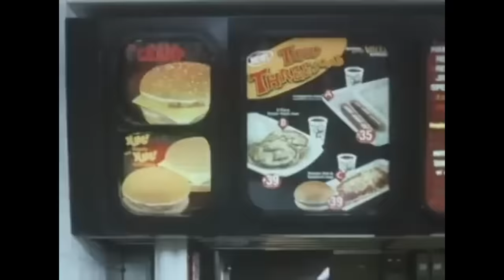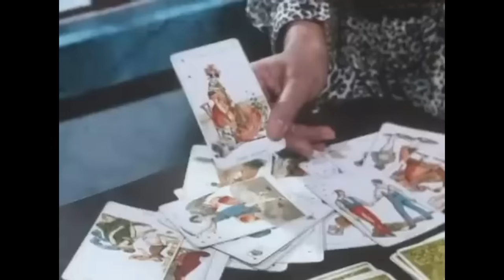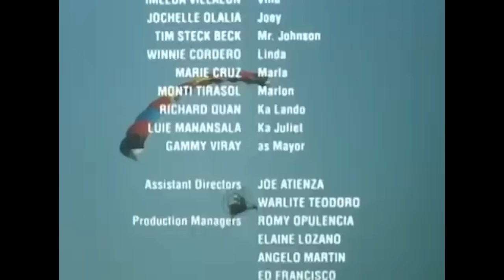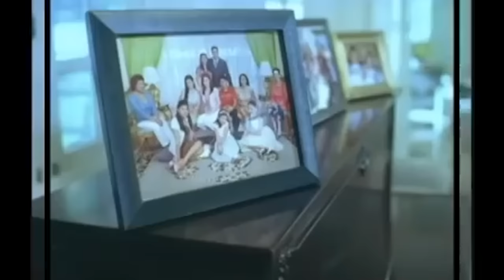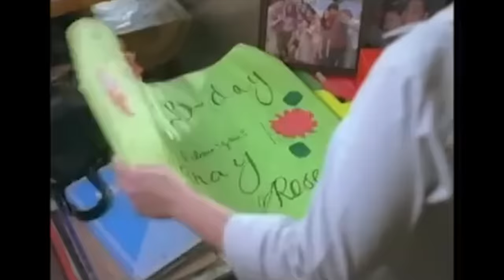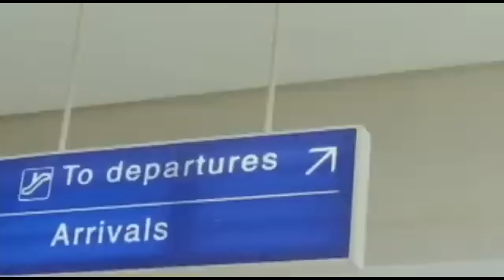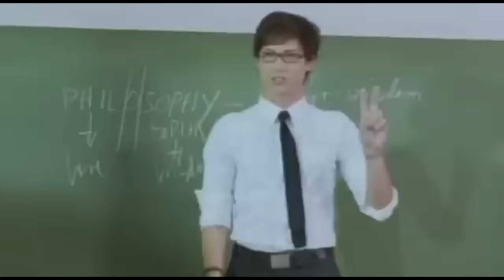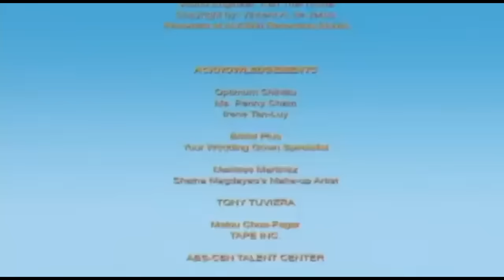REGAL MOVIE STREAM: Shaina Magdayao Marathon | Regal Entertainment Inc.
HINAHANAP-HANAP KITA | BAHAY KUBO | HAPPY HEARTS

HINAHANAP-HANAP KITA

Movie Released Date:
1999

Movie Genre:
Drama, Romance

Movie Cast:
Aga Muhlach (Bryan) / Giselle G Töngi (Jinny) / Daisy Reyes (Trisha) / Shaina Magdayao (Niña) / Boots Anson-Roa (Mrs. Matias) / Jaime Fabregas (Pol) / Mark Gil (Greg) / Lucy Quinto (Yaya Puring) / Madam Auring (Madam Auring) / Madeleine Nicolas (Guidance Counselor) / Ruel Vernal (Diego) / Bing Davao (Sarno) / Alex David (Good) / Liza Ranillo (Teacher) / Imelda Villalon (Vina) / Jochelle Olalia (Joey) / Tim Steckbeck (Mr. Johnson) / Winnie Cordero (Linda)

BAHAY KUBO

Movie Released Date:
2007

Movie Genre:
Drama

Movie Director:
Joel Lamangan

Movie Cast:
Maricel Soriano (Eden), Eric Quizon (Perry), Eugene Domingo (Marang), Gloria Romero (Lola Ida), Shaina Magdayao (Rose), Marian Rivera (Lily), Yasmien Kurdi (Dahlia), Jiro Manio (JR), Isabella de Leon (Jasmine), Rita Iringan (Violet), Sam Bumatay (Daisy)

HAPPY HEARTS

Movie Released Date:
2007

Movie Genre:
Comedy, Romance

Movie Director:
Joel Lamangan

Movie Cast:
Bb Gandanghari (Enrico), Wendell Ramos (Louie), Shaina Magdayao (Kristine), Rayver Cruz (Alvin), Tirso Cruz III (Nick Ricafrente), Jean Garcia (Sarah), Alwyn Uytingco (Miggy), Giselle Sanchez (Tweety), Lauren Novero (Jobert)